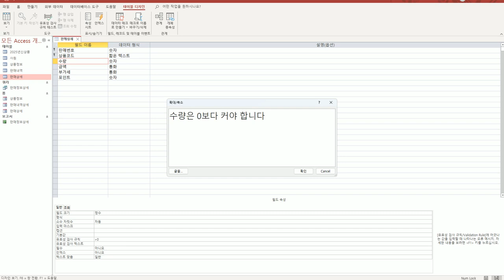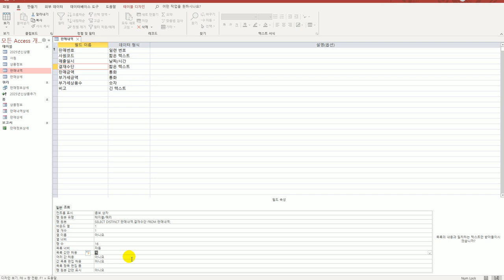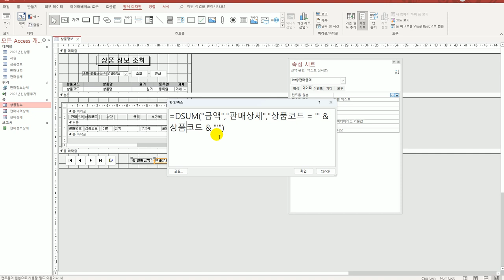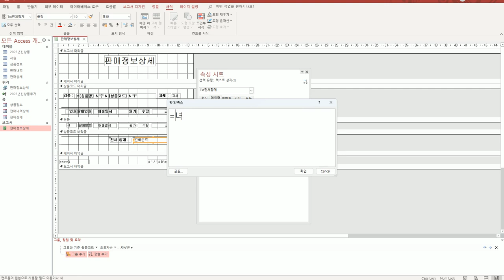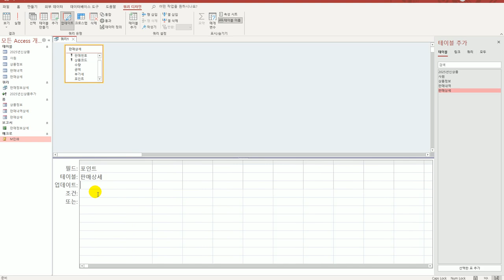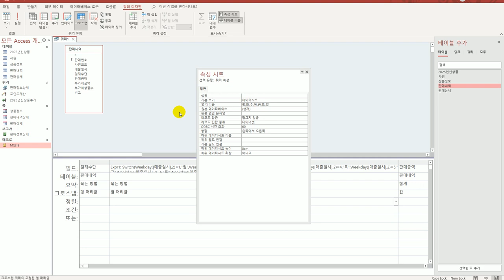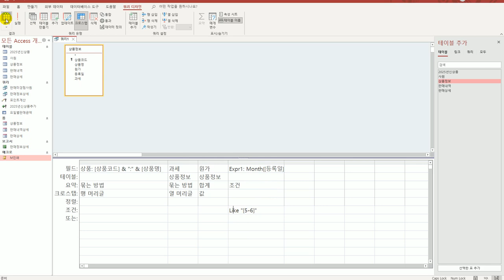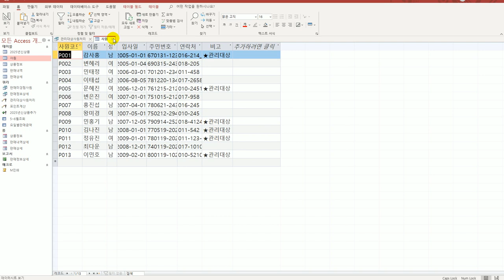[컴활1급실기] 0228 기출 유형 문제 4회(액세스)